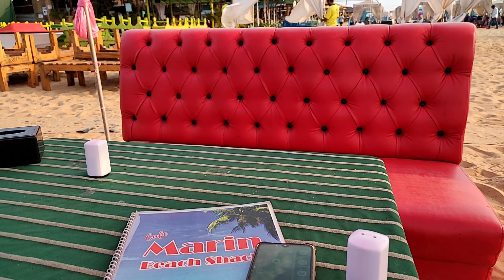เด็กเล่นทราย นั่งชิวดื่มน้ำมะนาวริมหาด